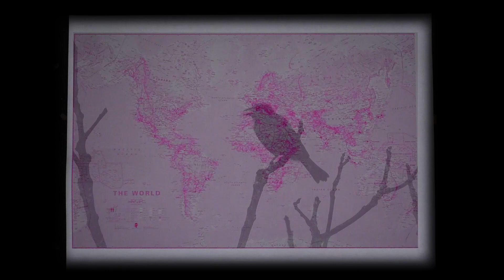Art Video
A visual interpretation of climate change and mass extinction
- By Tansy Delilah Zanzibar